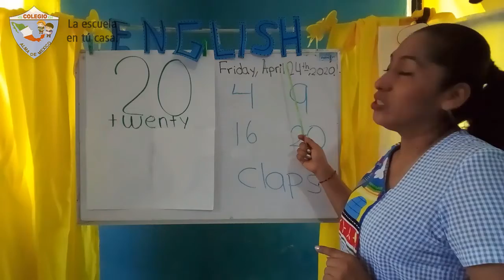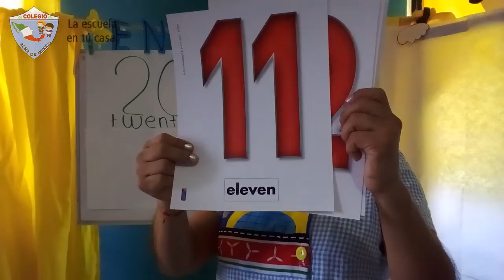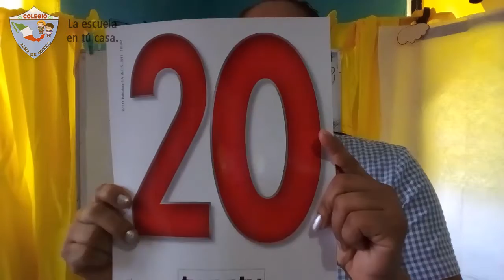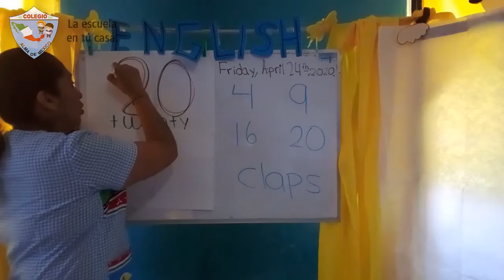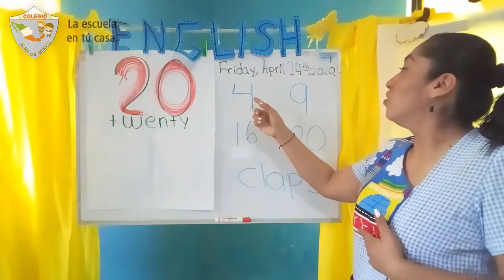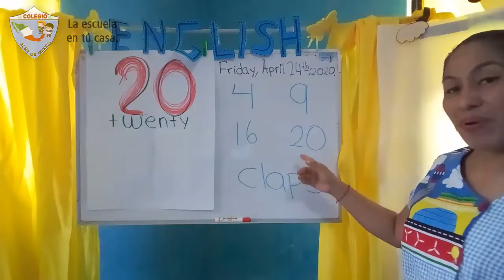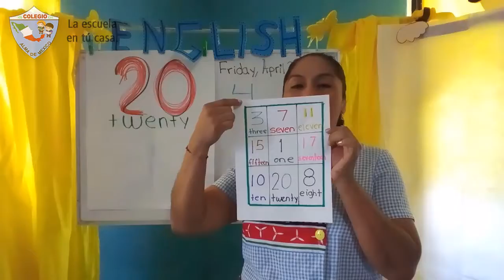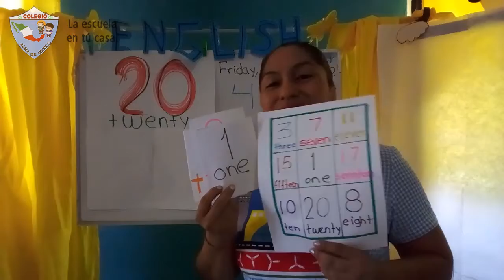3ro Kinder - Inglés viernes 24